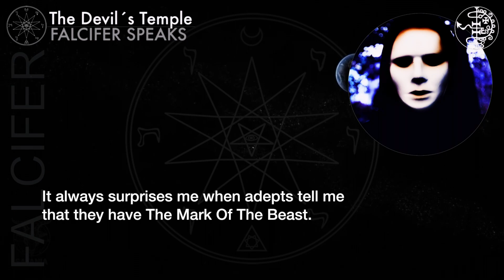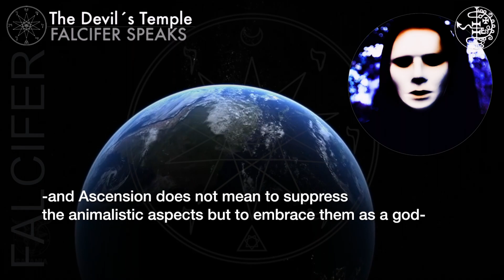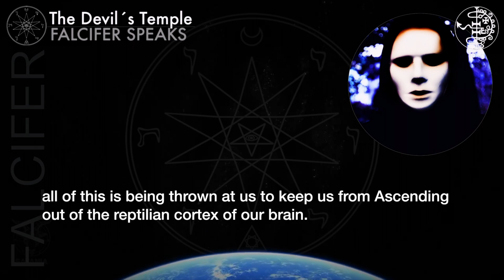FALCIFER: Apocalypse: The Mark Of The Beast DEVILISM ☽The Devil´s Temple☾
● Ask your questions to S.W. Falcifer!
Send us an audio message to   - Please, say your name, where you are from, and your question to Falcifer, and attach your photo. We will edit and publish a video-response.

● Apocalypse: The Mark Of The Beast:
"xxx"
_S.W. Falcifer